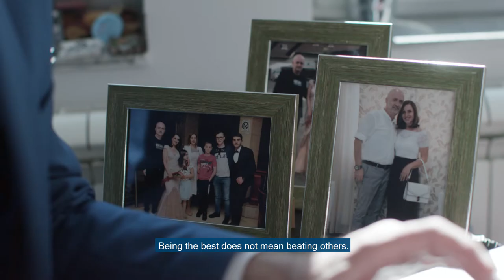Mi smo Erste banka: Erdan Sutović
Erdan Sutović, direktor filijale u Rožajama i višestruki šampion u stonom tenisu sa nama je podijelio svoje znanje o tome kako se postaje najbolji - da li  pobjeđivanjem drugih ili pobjeđivanjem sopstvenih granica, svakoga dana.

Erdan Sutovic is the Director of Rožaje Branch. He is the multiple table tennis champion who shares with us his knowledge and experience of how to become the best - whether by conquering others or by conquering your own borders, every day.

🎬 Filmska ekipa / Movie crew

Režija i scenario / Video director & scenario // Blagota Marunović
Direktor fotografije / Director of photography // Ivan Čojbašić
Asistent kamere / Camera assistant // Bojan Perović
Montaža / Editor // Dimitrije Vučinić
Snimatelji zvuka / Sound recordist // Đoko Jablan
Obrada zvuka / Sound designer // Igor Vujović
Kompozitor / Composer // Relja Ćupić
Narator 1 / Narrator 1 // Slobodan Marunović
Narator 2 / Narrator 2 // Aleksandra Marković
Dron operater / Drone operator // Miloš Tomašević
Tehnička podrška / Technical support // Bojan Bulatović
Online marketing // Andrea Zorec